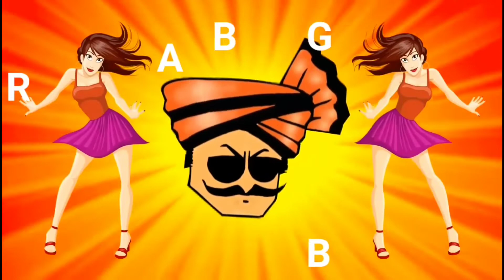Baburaoचा वायफर हालतोय. . .